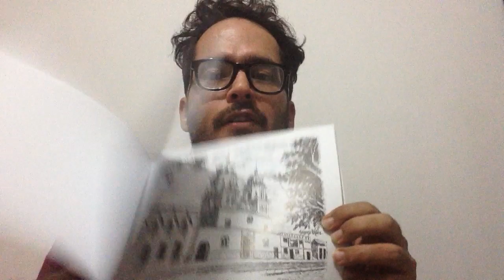2entesmagazin arte y cultura La Cápsula "Floridablanca 200 años", de Alonso Melgarejo Peñuela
2entesmagazin arte y cultura La Cápsula "Floridablanca 200 años", de Alonso Melgarejo Peñuela, obra que recoge una serie de "plumillas" elaboradas sobre 28 lugares representativos del municipio de Floridablanca, Santander.

"Una recopilación de lujo significa Plumillas de Floridablanca, un trabajo impreso en un libro que reúne 28 obras elaboradas en tinta china y en forma paciente por el maestro Melgarejo Peñuela. Las plumillas originales fueron exhibidas para conocimiento del público en el Salón Caracolí, de la Casa de la Cultura. Estas retratan los sitios o lugares más emblemáticos, verdaderos íconos, que sirven de testimonio histórico de la Ciudad Dulce de Santander, que en noviembre de 2017 conmemoró su Bicentenario con una serie de actividades, presididas por el alcalde Héctor Guillermo Mantilla Rueda", tomado de

2entesmagazin arte y cultura Jimmy Fortuna y Milton Afanador Alvarado